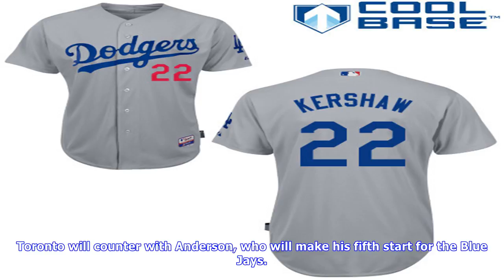Junis, royals look to stay in wc chase vs. jays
Junis is enjoying a strong run in the rotation, allowing three earned runs or fewer in each of his last five starts, during which he has a 2.57 ERA. The only real issue has been his inability to go deep into starts, with only one of those five outings lasting six innings. He has otherwise been on a roll. Junis, I was really pleased with his outing, holding that club to one run, Royals manager Ned Yost said of the righthanders last start against the Indians, during which he allowed one run on sev...